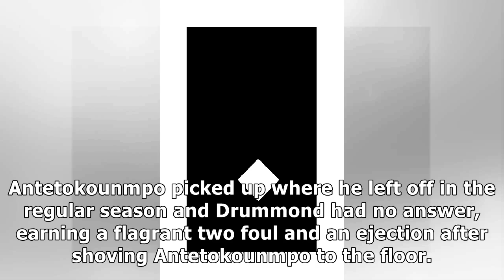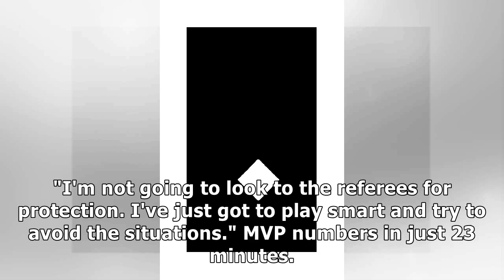NBA playoffs 2019: 'Dirty' play won't ruffle Giannis Antetokounmpo